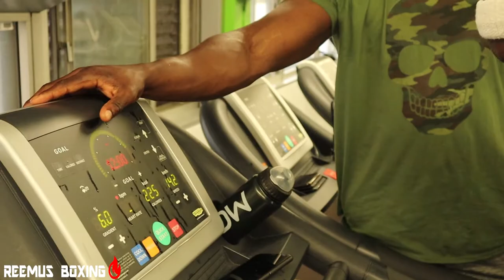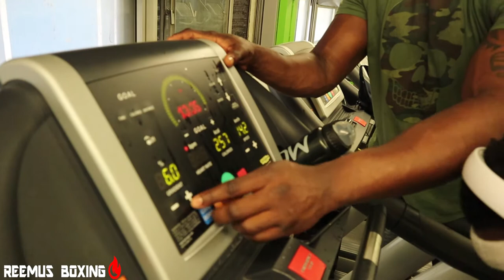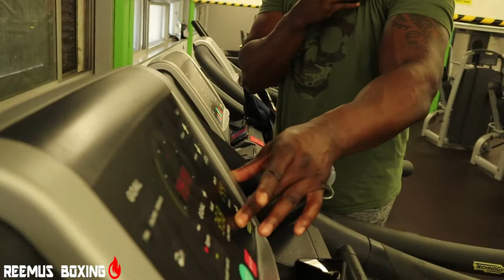What Is It Like Training With Dillian Whyte? Harding Jr Prepares for English Title (XP VLOG BTS)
Behind the scenes of the upcoming vlog: John Harding Jr moves up in weight to challenge for the middleweight title on the 2nd of August, and his manager Dillian Whyte is there to push him hard so he trains to the absolute max.

Rico Nation (IG: Rico_on_sight)
Brolicobeats (IG : Brolicodramabeats)

Get the Cus D'Amato Book here and unlock your championship potential - US / UK

Listen to the boxing motivation and media mastery 'Champset' podcast on major podcast platforms: Spotify